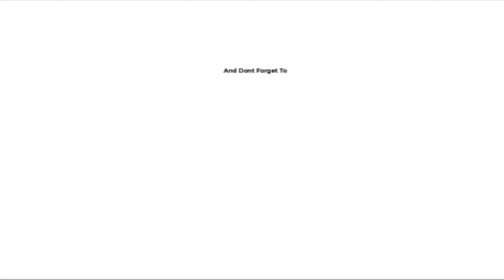Hey look it's the Elden Ring - Overview FULL Trailer for PS5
👉 👉 👉 If you are looking to play FREE GAMES via CLOUD Gaming you should definitely check out BOOSTEROID
THE BEST AND ONLY WORKING CLOUD GAMING PLATFORM
Available for PC, MAC, Phone and Tablets (iOS and Android) Elden Ring Gets New Gameplay Overview Trailer

From Software releases its latest trailer for Elden Ring that introduces the world and gives an overview of its gameplay mechanics.

Elden Ring is one of the most highly-anticipated games of 2022. From Software is one of the most beloved developers in the industry today, and it would be fair to expect Elden Ring to get a positive reception from both critics and players upon its launch.

From Software has shared details on the various classes of Elden Ring in the lead-up to its release. Most recently, the developer had revealed the Prophet and Wretch classes for Elden Ring. The Prophet class seems to revolve around both offensive and defensive magic while Wretch is described as poor and purposeless. Players choosing Wretch will probably not get any initial bonuses or meaningful equipment as it looks to be the hardest class in the game. Now, From Software has released a new trailer that gives an overview of Elden Ring.

RELATED:
Elden Ring Fans Are Arguing About Vagabond's Sword

The video begins by introducing players to the story of Elden Ring. It explains that players take control of a descendant of a group of exiled heroes known as The Tarnished. It then sets up the mysterious world and shows off the dangerous enemies that inhabit these lands. It also briefly goes over the dungeons of Elden Ring and describes how they differ from the overworld.

As seen in the trailer, Elden Ring has a big focus on exploration and player freedom, and the video also gives an overview of some classes. Additionally, Elden Ring lets players use a wide variety of skills and equipment, allowing them to fully customize their builds. Later on, the trailer briefly highlights the multiplayer component of Elden Ring before ending with more exciting gameplay footage.

This new trailer does a great job of introducing players to the world of Elden Ring. It looks like the game will be packed with features and will have a lot of variety in its combat design, while also adding many quality-of-life improvements that are sometimes missing from other games in this genre. Elden Ring looks more impressive with every showing and all signs point towards From Software successfully integrating the mechanics from Dark Souls with a proper open-world.

From Software collaborated with George R. R. Martin for Elden Ring, and the world seems to be filled with interesting bits of lore. Unfortunately, it looks like Elden Ring spoilers have appeared online, with more leaks and videos likely to get uploaded before launch. Bandai Namco has since taken them down, but at this point, it would be impossible to stop all leaks.

Elden Ring launches February 25 for PC, PS4, PS5, Xbox One, and Xbox Series X.

Please don’t do anything rowdy there… Be Friendly